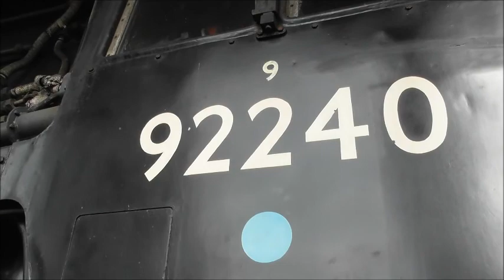Bluebell Railway 7th August 2017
A short visit to the Bluebell Railway on Monday Afternoon. Got there late  due to horrendous traffic jam on M25 towards Dartford crossing. I missed the last train to East Grinstead and back. In the end i looked around the Sheffield Park station and engine shed taking photos and footage before closing. Two trains in action which were hauled by SECR Wainwright H class 0-4-4T No' 263 and Maunsell S15 class 4-6-0 No.847. Also there is footage of work on couple of locos in the workshop, one of them looks like the Schools class 4-4-0 No.928 'Stowe' undergoing overhaul.